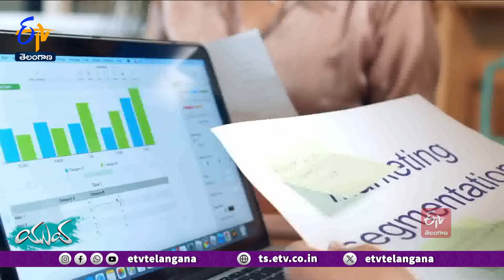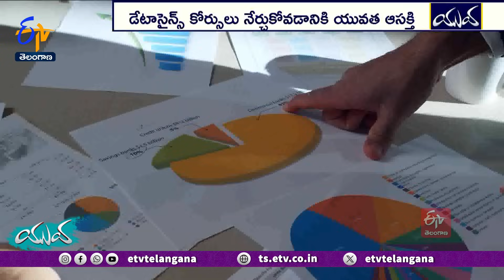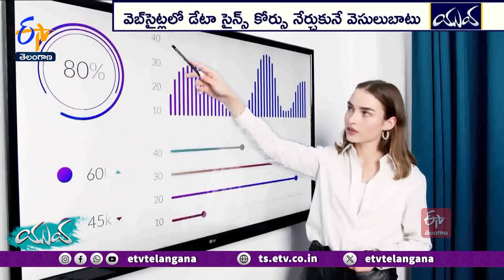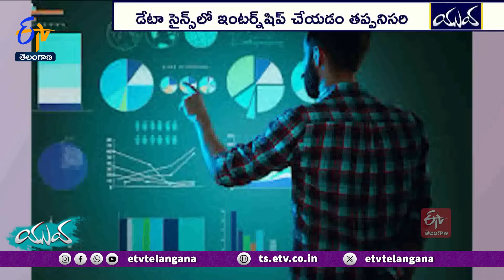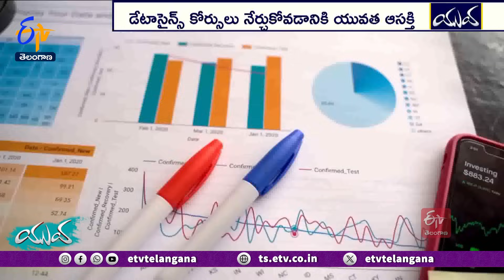IIIT Hyderabad Professor Ramesh Interview On Data Science Course || Yuva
ఆధునిక యుగంలో సాంకేతికతకు పెరుగుతున్న ఆదరణ అంతా ఇంతా కాదు. ప్రతి ఒక్క రంగంలో టెక్నాలజీ వినియోగం గణనీయంగా పెరుగుతోంది. దాంతో సాంకేతికత రానురాను కొత్తపుంతలు తొక్కుతోంది. అందులో భాగంగానే యువత ఎక్కువగా డేటాసైన్స్ కోర్సు నేర్చుకోవడంపై ఆసక్తి చూపుతున్నారు. దాని ద్వారా ఉపాధి పొందాలని చూస్తున్నారు. మరి, డేటా సైన్స్ లో నైపుణ్యం సంపాదించడం ఎలా? ప్రస్తుతం మార్కెట్లో ఎలాంటి కోర్సులు అందుబాటులో ఉన్నాయి అనే విషయాలను...మనకు తెలియజేస్తున్నారు. IIIT హైదారాబాద్ కు చెందిన ప్రొఫెసర్ రమేశ్ ...ఆ విశేషాలేంటో ఆయన మాటల్లోనే విందాం.